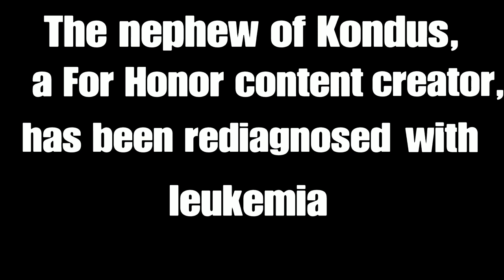[For Honor] Rep 70 Centurion Montage | For Honor VS Cancer 🎗